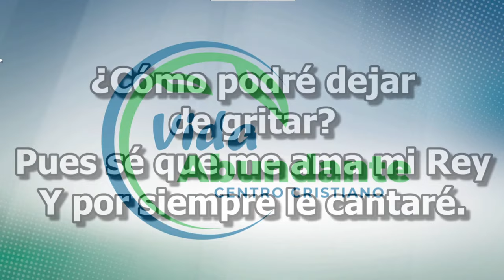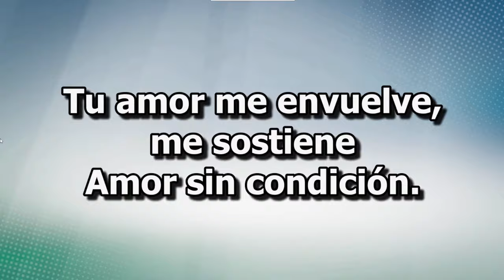BAUTISMOS | Juan Burgueño | 02 julio 2023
Emisión en directo de nuestra reunión dominical